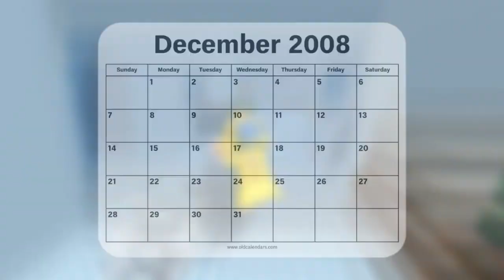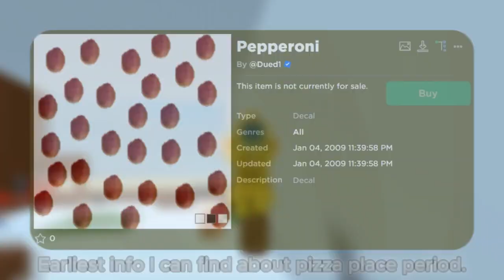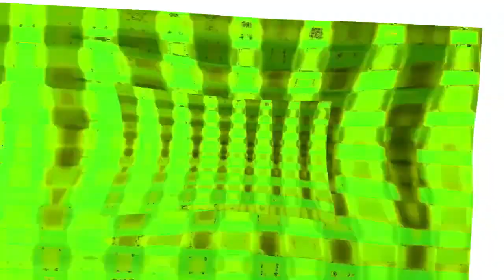Veg Replace Tennis 🍕The Entire History of Roblox Work at a Pizza Place Rounds